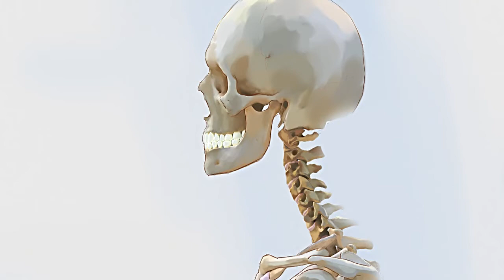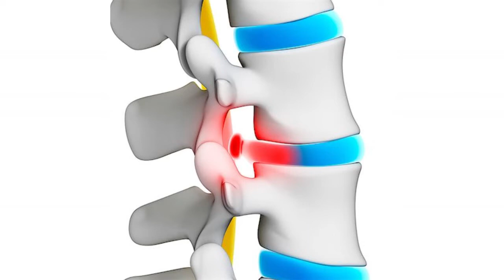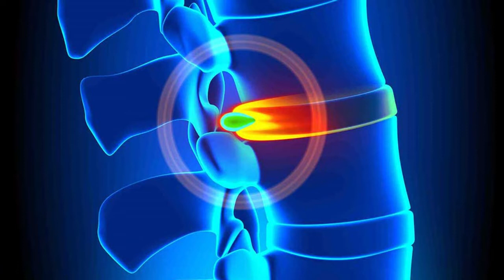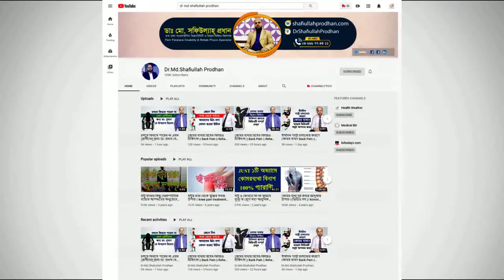ঘাড় ও কোমর ব্যথার অপারেশন বিহীন চিকিৎসা || Nack pain || Back Pain Treatment || Ghar o Komor Betha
ঘাড় ও কোমর ব্যথার অপারেশন বিহীন চিকিৎসা || Nack pain || Back Pain Treatment || Ghar o Komor Bethar Chikitsha